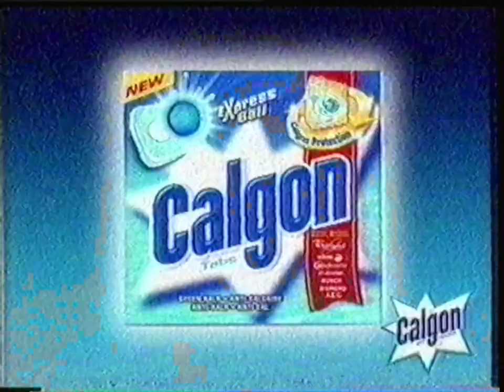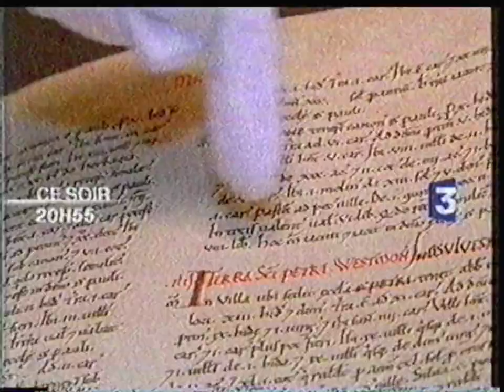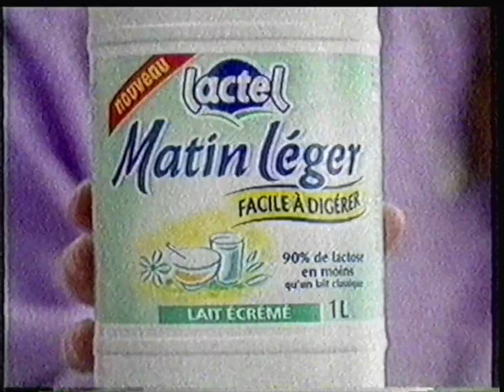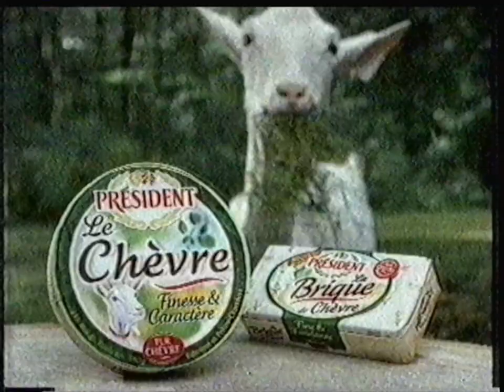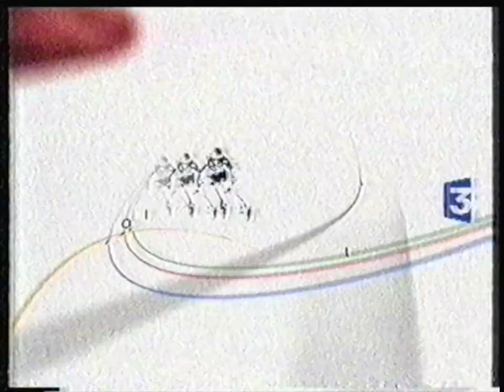France 3 - 2 Mars 2005 - Météo + Début Tout le Sport